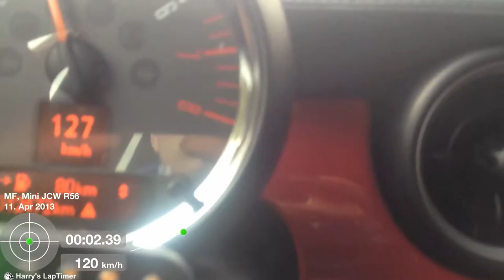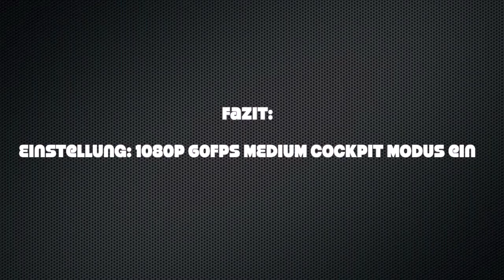GoPro HD Hero 3 Black Edition Test